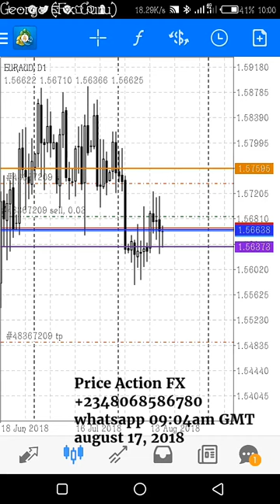August 17, 2018 wing trade. running between 1 - 3 days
my Major pairs are GOLD, DXY, EURUSD, CRUDE OIL, USDCAD, GBPCAD, USDJPY, SPX 500, EURGBP and other pairs with great opportunities

Simple Approach to Forex Trading.
Price Action
Swing trading
Pivot trading
Elliot Wave
divergence trading
breakout strategy
fundamental analysis